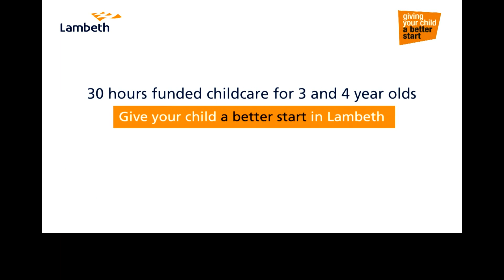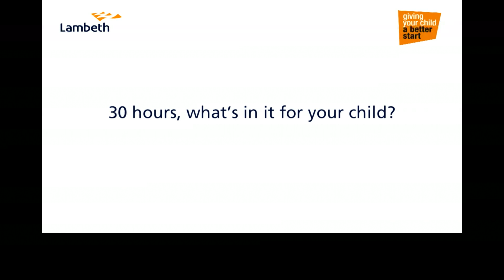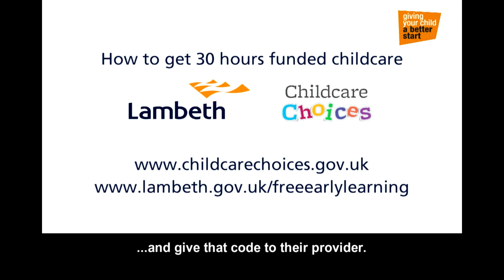30 hours funded childcare in Lambeth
Find out more about the benefits of accessing 30 hours funded childcare in Lambeth.

You could get 30 hours a week of funded childcare for your 3 or 4 year old child if you are a working parent, carer or foster parent and earn less than £100,000 a year.
Lambeth offers a wide range of safe, secure and high-quality Ofsted registered childcare options to choose from, including:

- Childminders
- Pre-school playgroups
- Day nurseries
- Nursery schools
- Children’s Centres